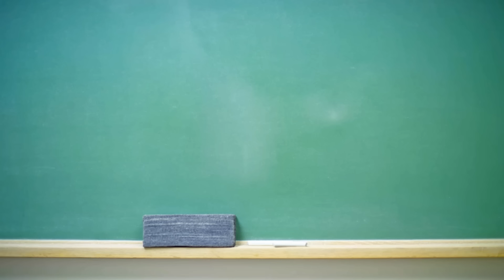Official NASA Footage Shows UFO Mothership Crash Landing On Mars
An alien hunter claims the NASA footage shows a UFO mothership on the surface of Mars.

The location of the spacecraft is alleged to be near the Tharsis and Elysium volcanic areas of the Red Planet.

It was spotted by the conspiracy theorists in a photo taken by NASA's Mars Global Surveyor.

They believe the UFO “crash landed” on the surface of the planet and has been abandoned there ever since.

The reason for the crash remains unknown.